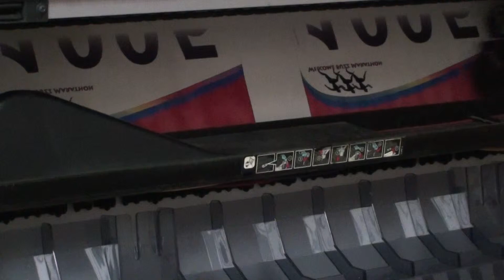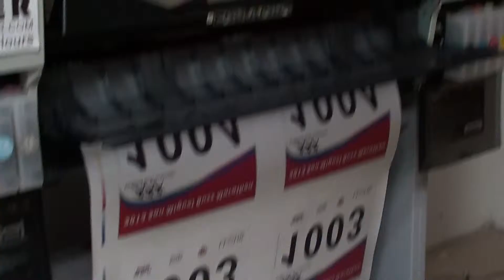Imprintking provide custom made sublimation printing Marathon singlet with number on vest 12003